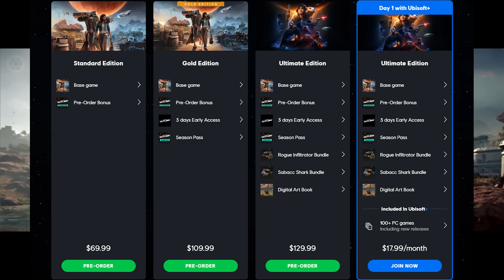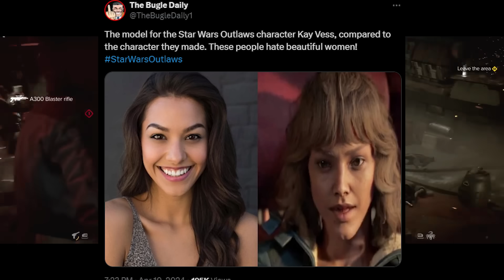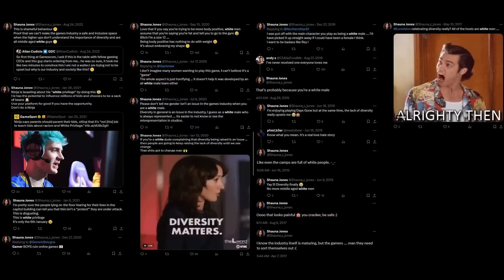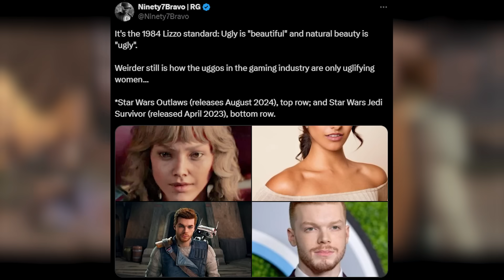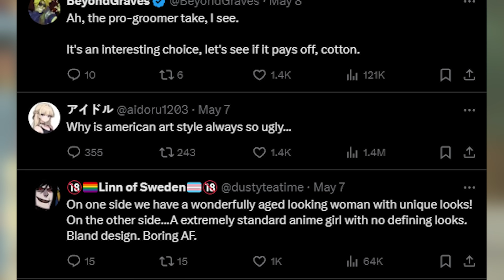สรุปดราม่า! Star Wars Outlaw โดนผู้เล่นถล่มยับ หลังทำตัวละครหลักออกมาน่าเกลียดเกินไป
G Fuel ซองแบ่งซื้อเลย !
(สินค้ามีจำนวนจำกัด)

- Line: Muulii (คุณมู่)